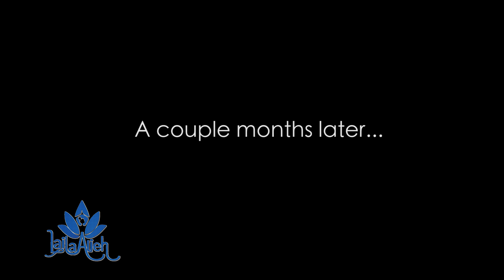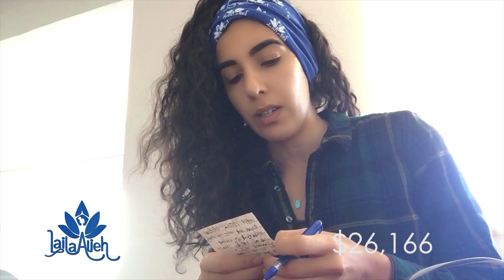Paying off Student Loans // four years later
We are Student Loan Debt Free!!! How we paid off both of our student loans... in 4 years. 6 Student Loans in Total!!! Without a constant stable full time job. Me specifically! We used many methods. Watch and see how we did it.

START YOUR HEALTHY LIFESTYLE
If you’d like to work directly with me, schedule your complimentary Wellness Strategy Session  so we can make your lifestyle changes happen.